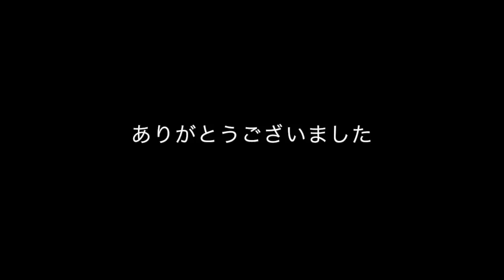【卓球】久々にゾーンに入った祐コーチ！果たして！？師弟対決は終わらない！祐コーチVS森屋ツバサ【フルバージョン】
森屋ツバサのチャンネルはこちら！

ミユリーナ&祐コーチの使用用具はこちら！
ニッタク(Nittaku) 卓球 ラケット 馬龍カーボン フレア
ニッタク(Nittaku) 卓球 ラバー キョウヒョウネオ 2 特厚
ニッタク(Nittaku) 卓球 ラバー キョウヒョウネオ 3 特厚

部員募集中⭐︎
好きな音楽を聞きながら練習、試合中のリラックスに必須！祐コーチも愛用しています★